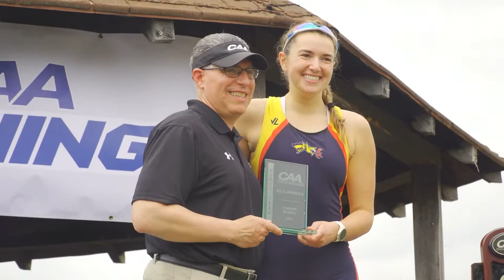The Best of Blue & Gold - All Sports End of Season Highlight 2022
What a season it was.

Drexel University has no rights to the song in this video.
It was used only as a highlight and will not be monetized.

Edited by: John Galonis (@john.galonis) and JB Alexander